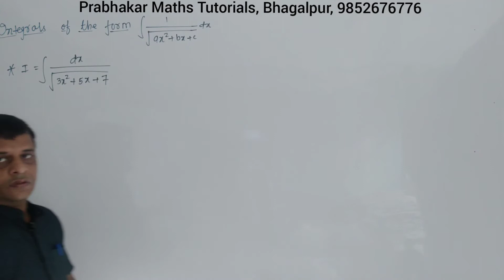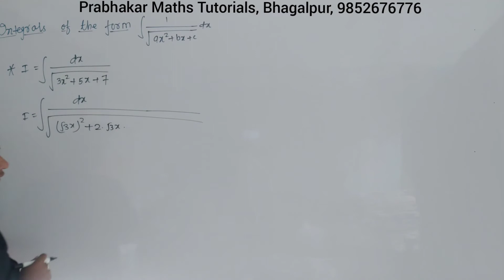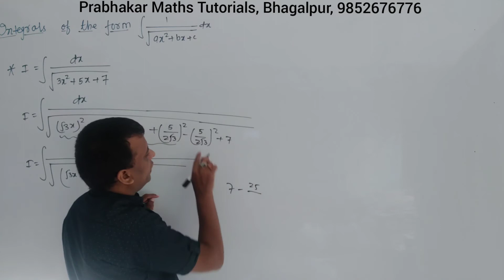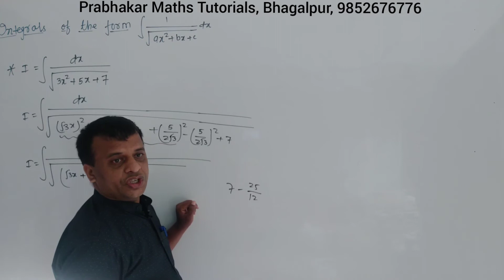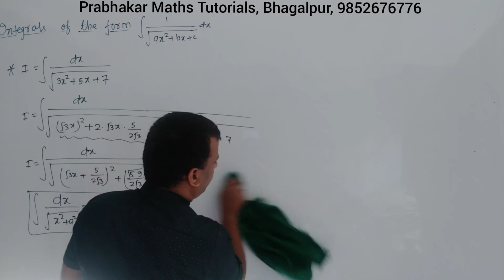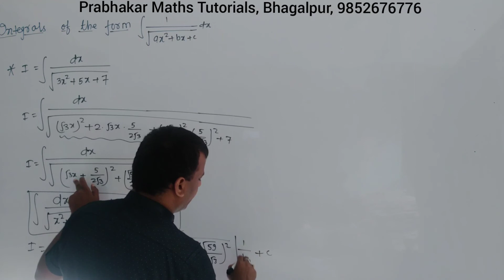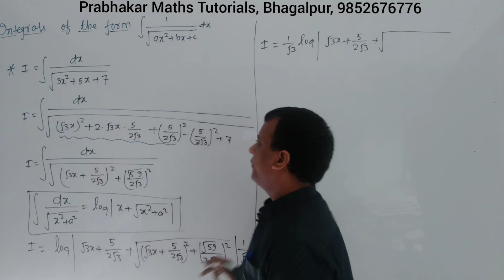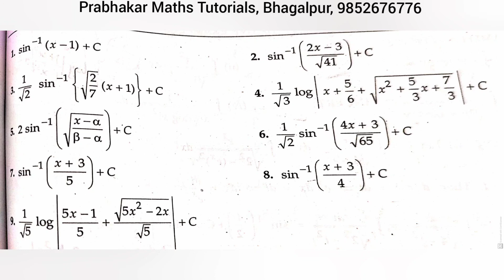||L-30 || Class-12 || Integration of Special Function || Other Book || Indefinite Integration ||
Integral of some particular functions,
integration of special function,
integrand,
Constant of Integration,
integral Calculus,
indefinite integrals,
Definite integrals,
Anti derivatives,
Primitive,
Anti differentiation,

integration formulas,
integration and differentiation,
integration tricks,
integration all formulas,
integration as limit of sum,
integration and differentiation class 12,
integration basics,
integration differentiation,
integration for nda,
integration for beginners,
integration full chapter,
integration greatest integer function
Indefinite integration questions
Indefinite integration previous year questions,
indefinite integration class 12 important questions,
Indefinite integration problems with solutions,
Indefinite integration important problems,
Indefinite integration class
Indefinite integration questions problems
How to solve indefinite integration problems easily
Indefinite integration class 12 basic
Indefinite integration,
indefinite integration questions and answers,
indefinite integrals questions and answers,
Indefinite integrals important questions,
Integration_in_hindi,
integrals_in_hindi,
Fundamental Theorem of Calculus,
Integration as inverse process of differentiation,
Integration as Summation,
What is integration,
Geometrical interpretation of indefinite integrals,
Geometrical interpretation of indefinite integration,
Geometrical meaning of indefinite integrals,
Geometrical meaning of indefinite integration,
Properties of indefinite integrals,
Comparison between differentiation and integration,
integration using Partial Fraction,
integration by parts,
ILATE,
integration using trigonometric identities,
Definite integral se the limit of a sum,
First fundamental theorem of integral calculus,
Second fundamental theorem of integral calculus,
Evaluation of Definite Integrals by Substitution,
Evaluation of definite integration by substitution,
Properties of Definite Integrals,
Properties of definite integration,